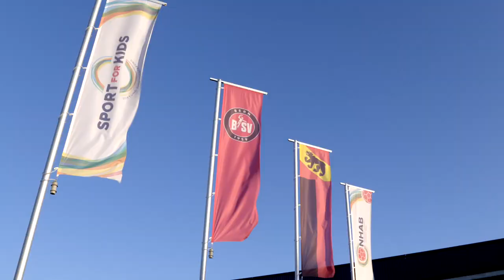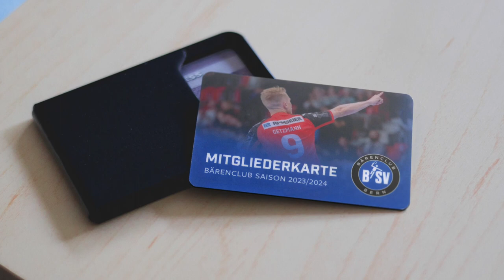Image Video Bärenclub Bern_2023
Der Bärenclub Bern wurde 2001 etabliert mit einem ersten Bärenclub Anlass bei der Swisscom, damals noch mit Heinz Karrer. Seither hat er sich zum führenden Service- und Networking Club von Bern, der die Berner KMU Wirtschaft verbindet und eine besondere Beziehung zum BSV Bern und der Mobiliar Arena in Gümligen hat. Aktuell zählt der Bärenclub rund 230 Einzel- oder Firmenmitglieder. Man trifft sich 6-mal pro Jahr an hochwertigen Netzwerk Anlässen und bei den BSV Spielen in der Bärenclub Lounge. Wir suchen weitere 20 Mitglieder, bist Du interessiert?